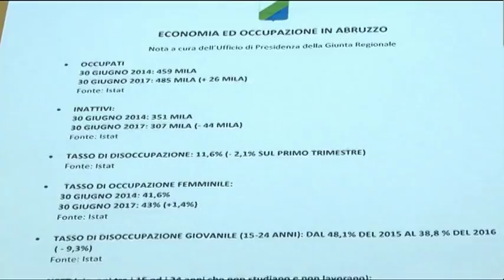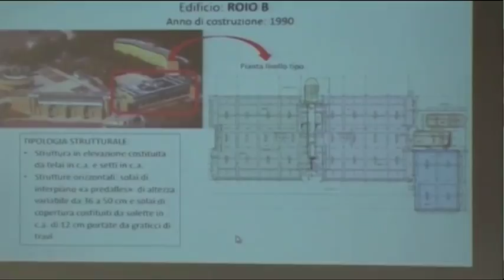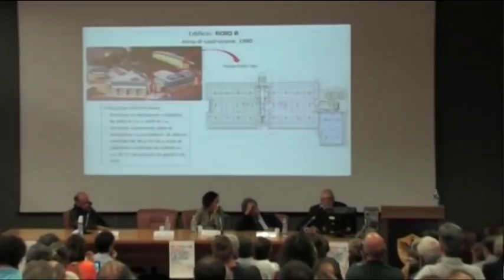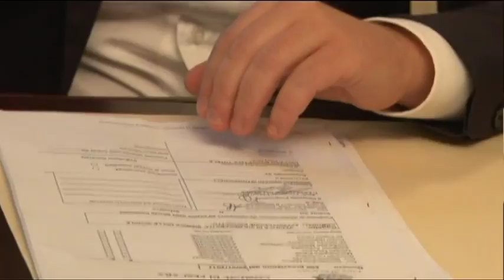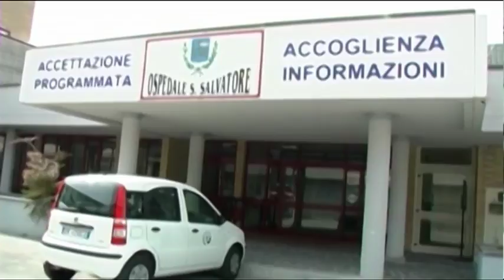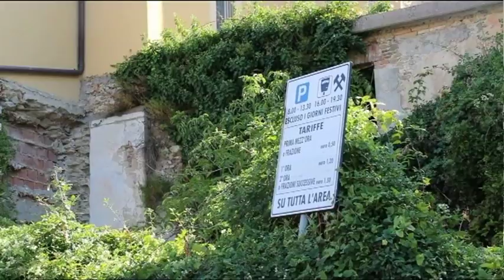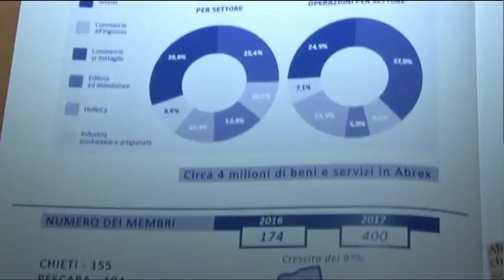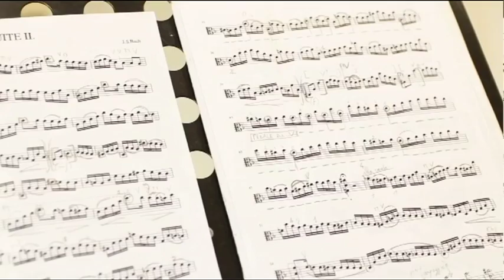TgSei edizione delle 14 di mercoledì 13 settembre 2017